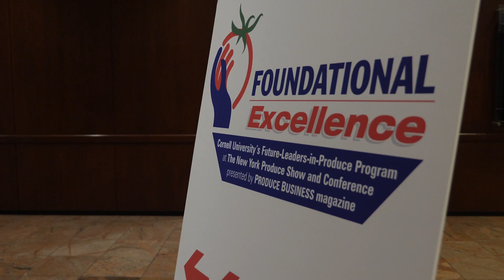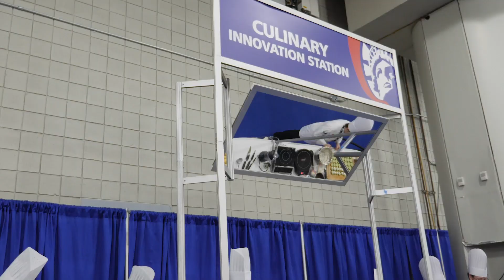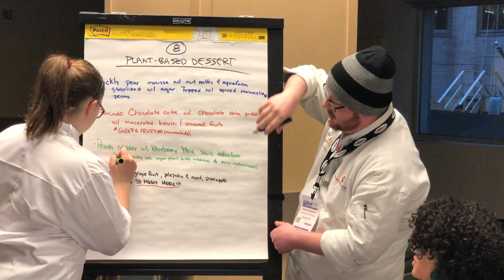New York Produce Show and Conference 2019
Our 10th year welcomed thought and practice leaders in the produce industry from around the world to New York City. In the epicenter of the largest produce buying market in the United States, we explored new ways of finding success building profitability, reinforcing relationships and having a fun time!